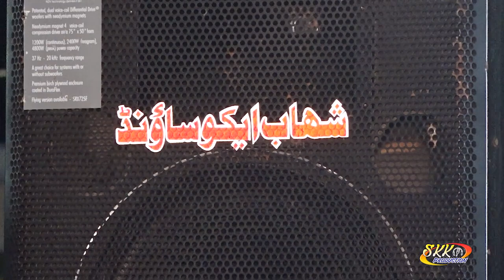pashto new attan songs 2021 _ Pashto Tappy Attan Songs _ Farid Bakhsh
Thanks For Watching Our Songs Videos, Please Subscribes For More Pashto MUSICA New Songs New Tappy New Tappaezy New Attan New Attan Dance New Mast Attan Songs Pashto New Songs 2021 Pashto New Attan 2021 Pashto New Attan Songs